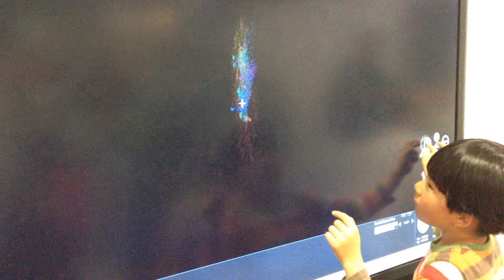Exploring neurons on a 4K screen at the U.S. Science and Engineering Festival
A child sees a neuron for the first time. On a touch screen 3x as big as he is.